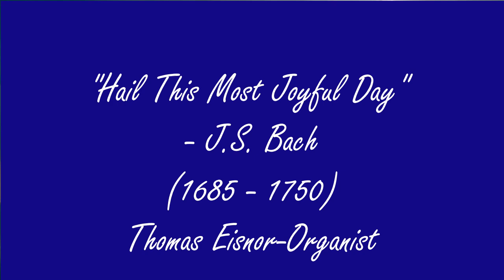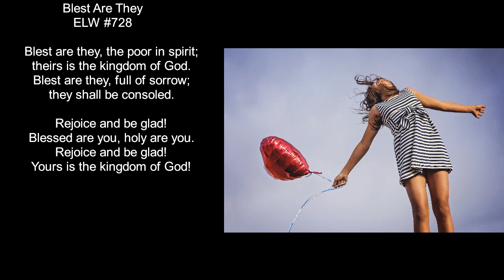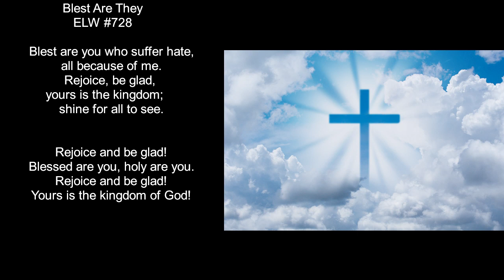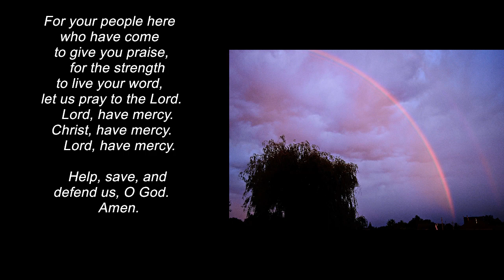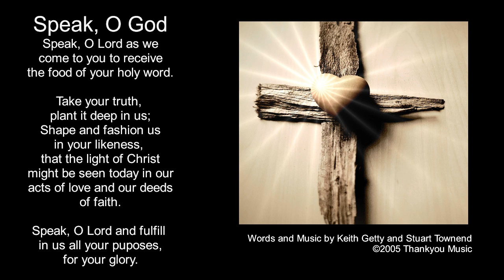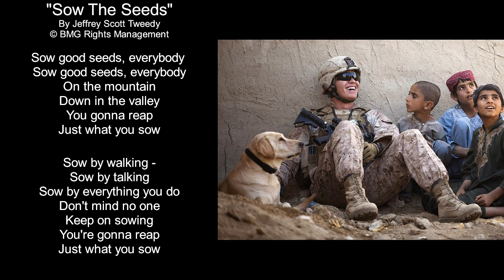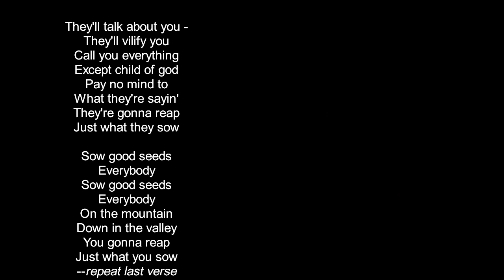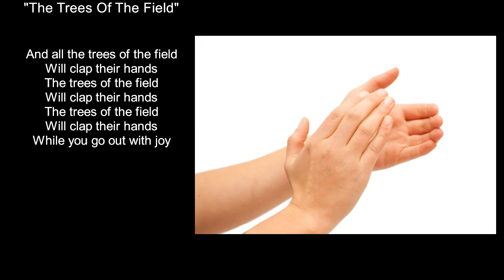Sixth Sunday After Pentecost - The Word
Pastor Paul returns after his heart attack and is thankful for so many things, including God's word.  Hear why it is always good to have some of those words of God memorized.
Worship Bulletin:
Today's Readings:
GOSPEL READING: Matthew 13:1-9,18-23

Words and music reprinted under the following licenses:
● OneLicense.net A701921